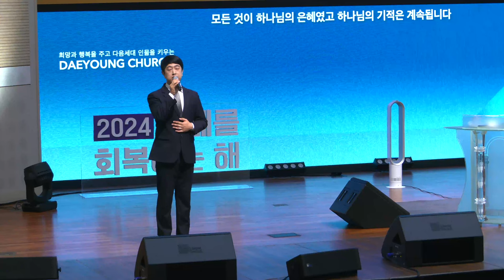예수 안에 우리 / 김지원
헌금특송

예수 안에 우리 - 김채림, 배영은 작사 작곡

| Live Operations |
Sound Engineer 이개천
Broadcast 엄원섭
ProPresenter 임성현

| Post Production |
Director 강성철